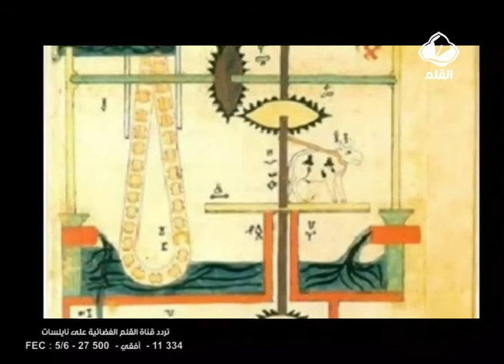برنامج أيام في رمضان الحلقة 6